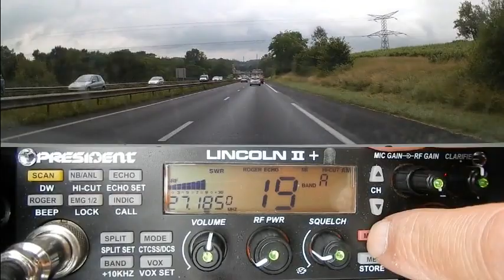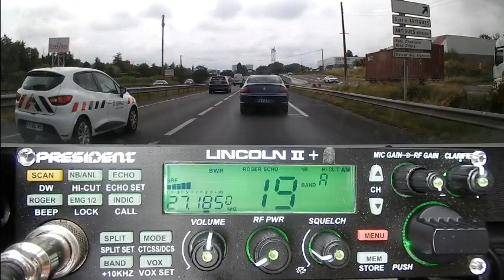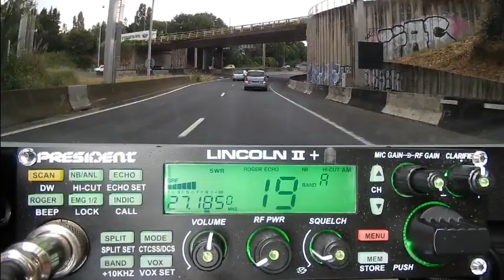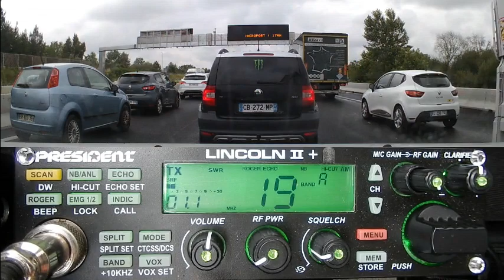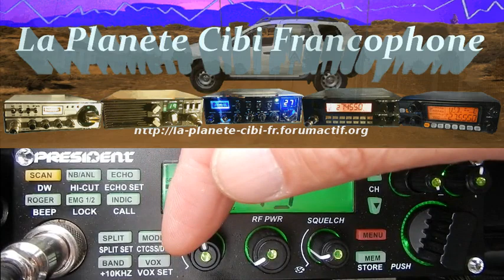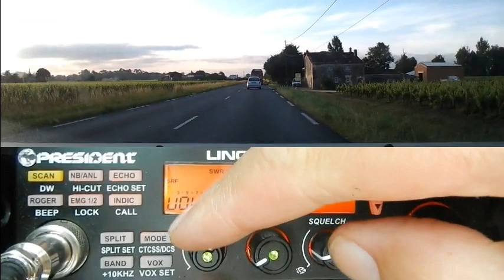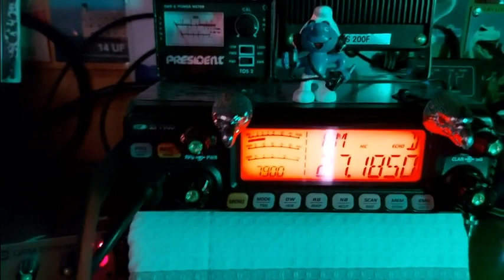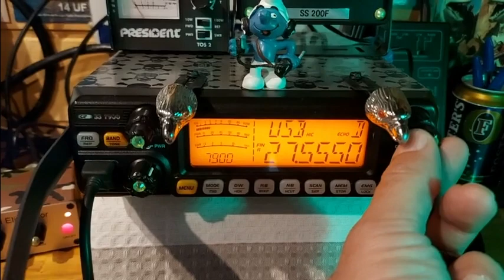CB QSO... + propag... sur les 40 Cx (17-18/06/2021) P. Lincoln II+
Double vidéos et ça va crescendo dans le nombre des stations sur les 40 canaux normaux (et canaux sup).
La Cibi, à chacun sa pratique, son utilisation dans le respect et la convivialité.